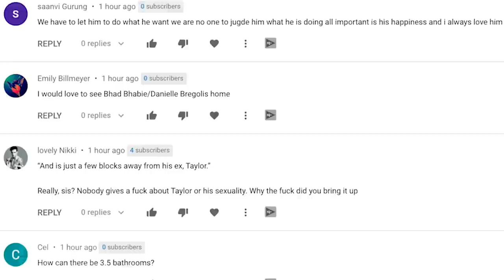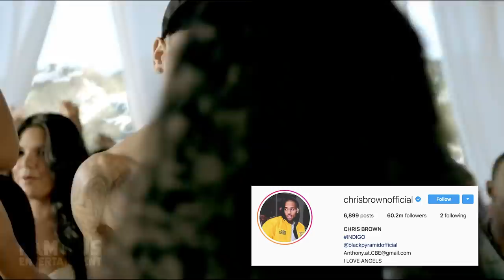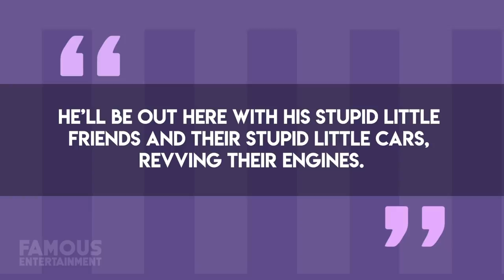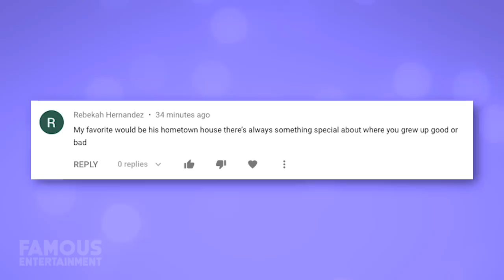Chris Brown | House Tour 2020 | His 4.3 Million Dollar SMART House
Chris Brown - and his mansion in Tarzana is pretty impressive. Chris’ 4.3 million dollar California estate Is actually a “smart” house. From what I’ve seen, Chris’ mansion definitely reflects him – from his insane car collection on display to the graffiti art walls. Chris also has 16 security cameras which makes sense considering he’s released his address to the public in the past.

Chris has come a long way since his humble beginnings in Tappahannock Virginia, but singing and dancing have been part of his life since he was a kid. These days, Chris’ estimated net worth is around 50 million US dollars and his Instagram following is just slightly higher at 60 Million.